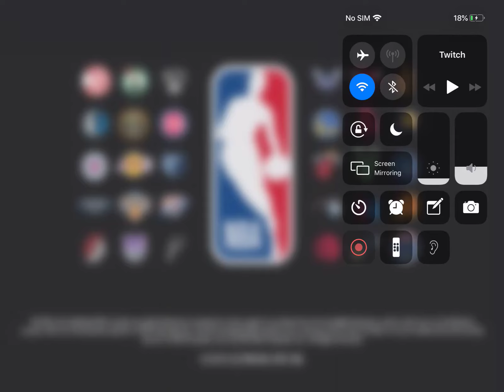NBA live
Trying to get 64 points insane goals